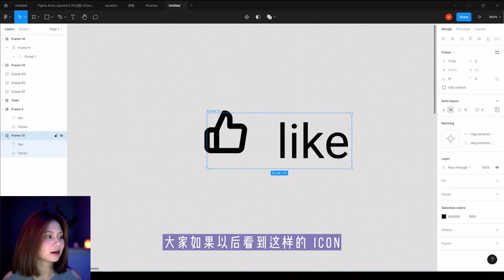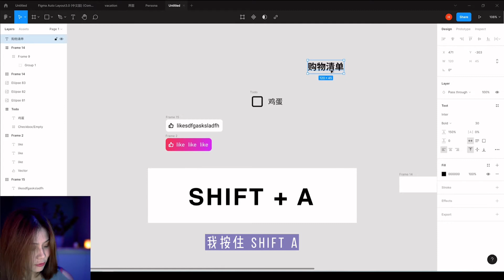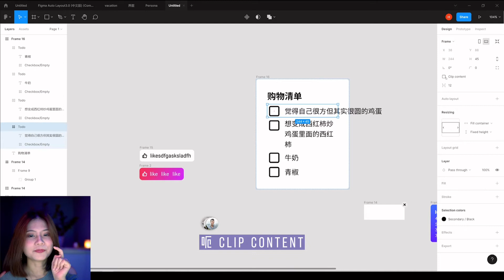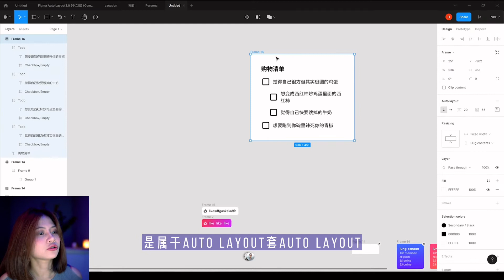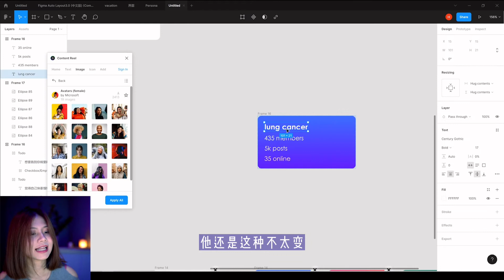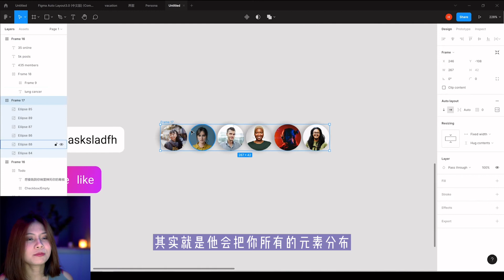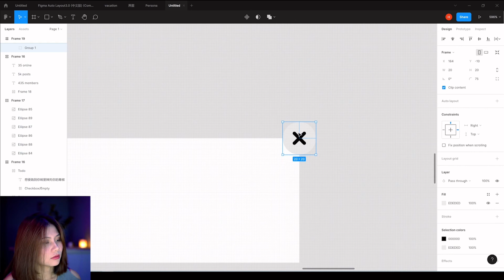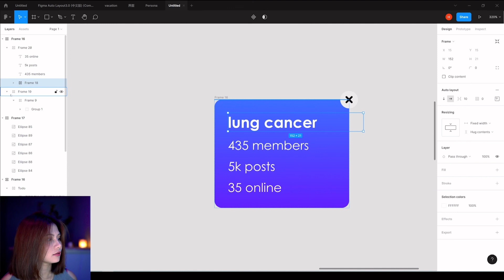figma教程 | 自动布局auto layout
用figma自动布局auto layout来帮你自动排版节省时间吧